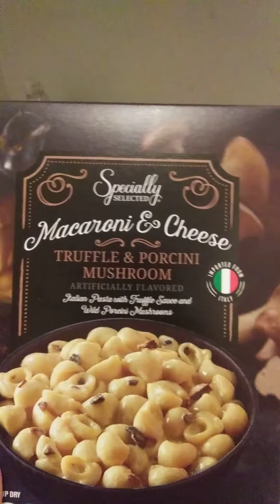Cooking With Jeremiah Episode 157 Macoroni Cheese 🍄 Mushrooms 🌽 Corn